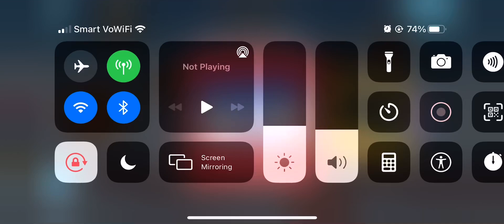December 6, 2020